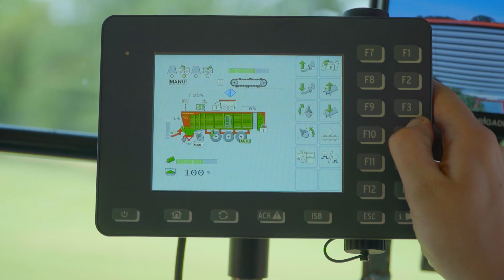Strautmann Magnon 530 CFS haagiskogur